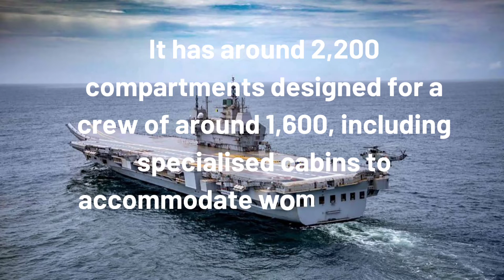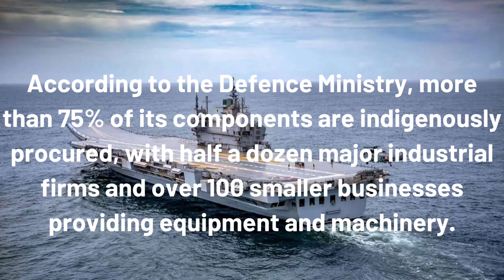INS Vikrant: Everything You Need To Know About India's First Indigenous Aircraft Carrier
The commissioning will be held on September 2, 2022, as per the announcement by the Indian Navy. Honorable Prime Minister Narendra Modi will grace the occasion as the chief guest.
The Navy put forward an official release on August 25, which said that the INS Vikrant will be the most potent sea-based asset. The INS Vikrant will be able to operate 30 aircraft. These aircraft may include Kamov-31 Air Early Warning Helicopters, MiG-29K fighter jets, Advanced Light Helicopters (ALH), the indigenously built Light Combat Aircraft (LCA) (Navy), and the MiG-29K fighter jets.
The Vikrant is a 262 m long and 62 m wide beauty, which has a maximum designed speed of 28 knots with an endurance of 7500 NM. It displaces around 43,000 tonnes when fully loaded.
There are 2,200 compartments constructed for a crew of approximately 1,600. The warship also has specialized cabins for women officers and sailors. A very high degree of automation is used for machinery operations, survivability, and ship navigation.
The INS Vikrant is equipped with the most advanced equipment and systems.
It also has a medical complex with state-of-the-art medical facilities, including emergency modular OT, major modular OT, ICU, CT scanner, physiotherapy clinic, laboratories, dental complexion, X-Ray machines, telemedicine facilities, and isolation wards.
As per the Navy, the indigenous content of the project is around 76%. In this 76% come 2,500 km of electric cables, 2,000 valves, 23,000 tones of steel, 150 km of pipes, and finished products like galley equipment, refrigeration and air conditioning plants, hull boats, and steering gear.

Photo:PTI